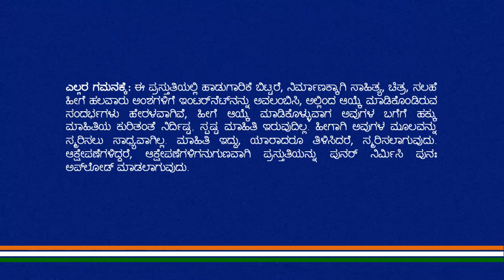ಪುರಂದರ ಕೃತಿ: ಬಂದದ್ದೆಲ್ಲ ಬರಲಿ ಗೋವಿಂದನ ದಯ ನಮಗಿರಲಿ ಹಾಡಿದವರು: ಸೀತಾಶೇಖರ್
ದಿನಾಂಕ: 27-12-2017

ಬಂದದ್ದೆಲ್ಲ ಬರಲಿ ಗೋವಿಂದನ ದಯ ನಮಗಿರಲಿ
ಇಂದಿರೆ ರಮಣನ ಧ್ಯಾನವ ಮಾಡಲು
ಬಂದ ದುರಿತ ಬಯಲಾದುದಿಲ್ಲವೆ

ಮಂಧರಧರ ಗೋವಿಂದ ಮುಕುಂದನ
ಸಂದರ್ಶನವೊಂದಿದ್ದರೆ ಸಾಲದೆ

ಸಿಂಗನ ಪೆಗಲೇರಿದವಗೆ ಕರಿ ಭಂಗವೇಕೆ ಮತ್ತವಗೆ
ರಂಗನ ಕೃಪೆಯುಳ್ಳವಗೆ ಭವ ಭಂಗಗಳೇತಕ್ಕವಗೆ
ಮಂಗಳ ಮಹಿಮ ಪುರಂದರವಿಠಲ ಶು-
ಭಾಂಗನ ದಯವೊಂದಿದ್ದರೆ ಸಾಲದೆ